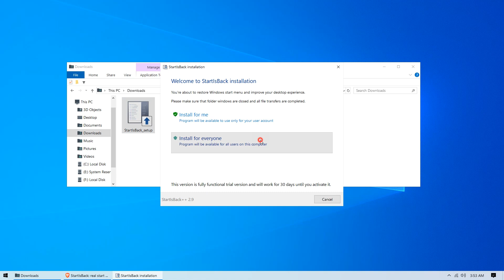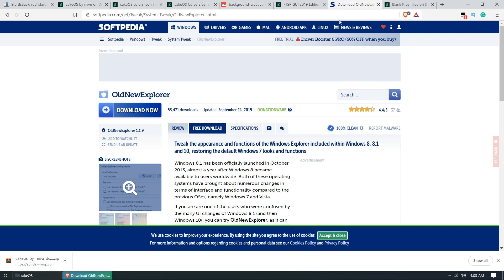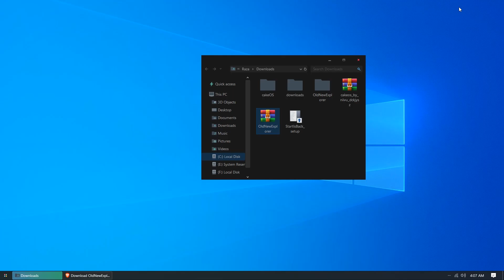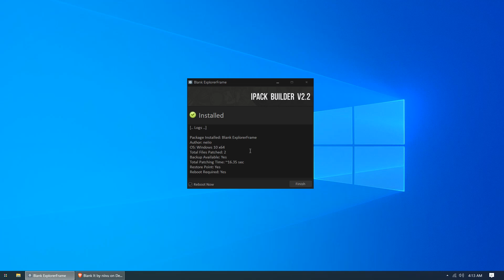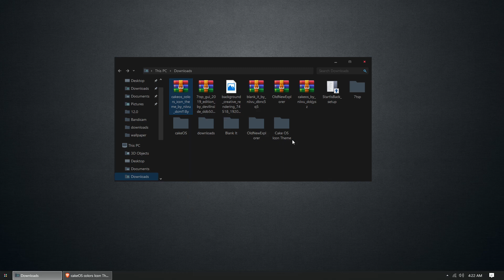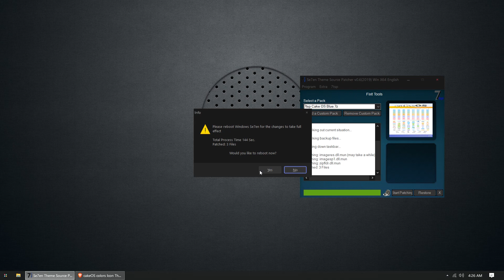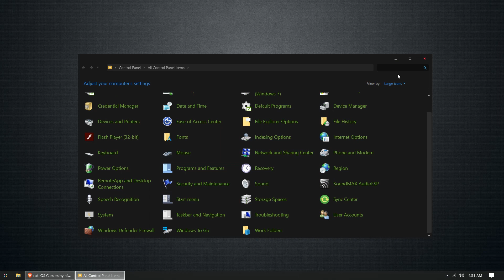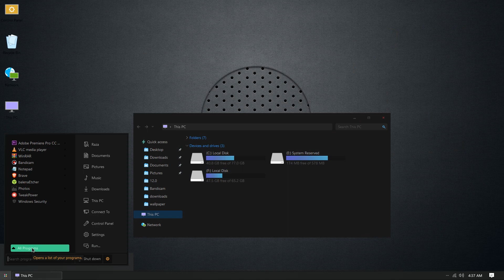BEST DARK THEME FOR WINDOWS 2020 /GADGET CIRCLE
NOTE: Installing this theme requires patching some Windows files so there is a risk that you can mess up your stuff/system. I DO NOT take responsibility if you break your PC.

Enjoy this great theme.

DOWNLOAD.